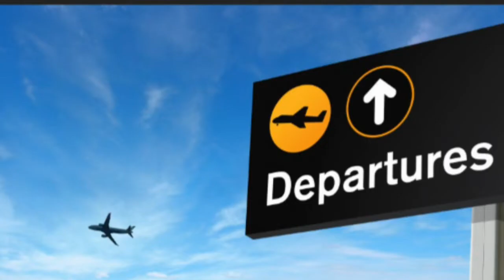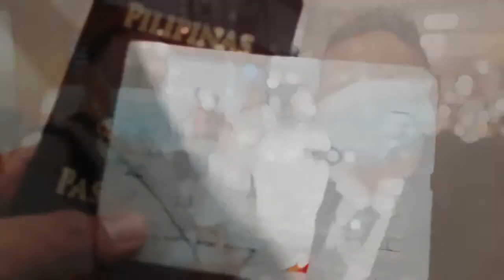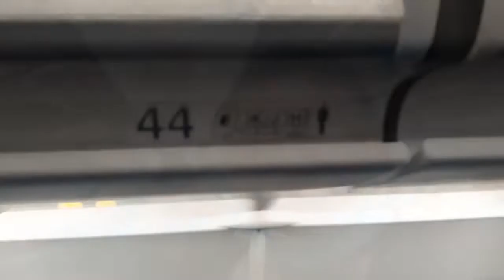VIETNAM TRIP-VLOG#1 DEPARTURE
Business Trip to Hanoi, Vietnam. Visit and Inspect the Steel Fabrication for our Match-Cast and Form Traveler Project.